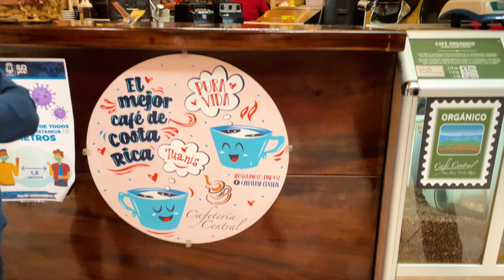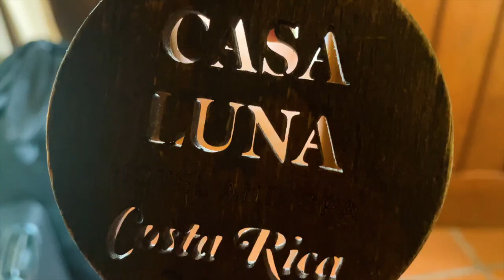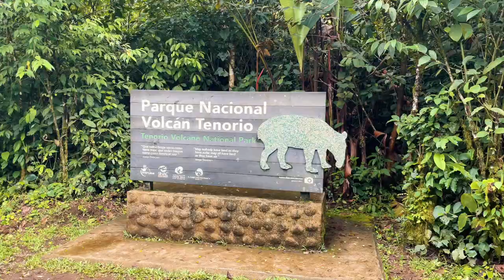Costa Rica Solo Travel Vlog 2021 | San Jose, La fortuna Rio Celeste, Volcano, Zipline, Rafting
Hello beautiful people! Sharing a week in my life vlog traveling solo as a female traveler in Costa Rica. I had the best time exploring Costa Rica on my own and going on so many adventures - hiking to Rio Celeste which was magical, Ziplining in the Costa Rican rainforests, Rafting and falling off the raft (lol), walking on hanging brigdes & making new friends!